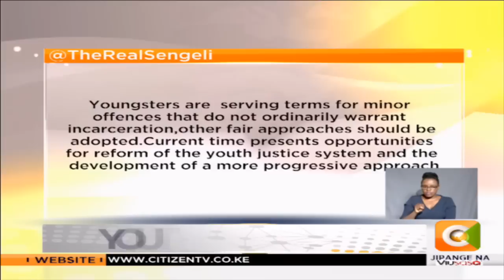How the youth are ending up behind bars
Mary Khaemba: Half of the inmates are youth and this is a sad affair. Most young people commit crimes for survival (stealing, drug & substance abuse, sexual offences crimes)